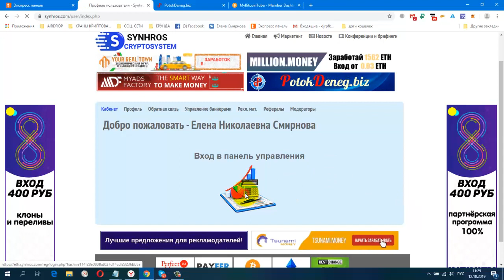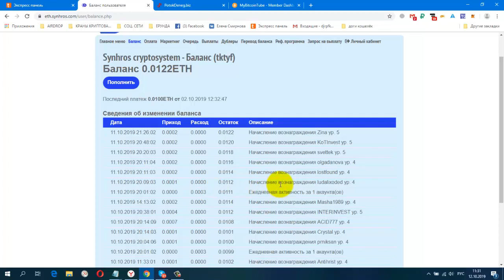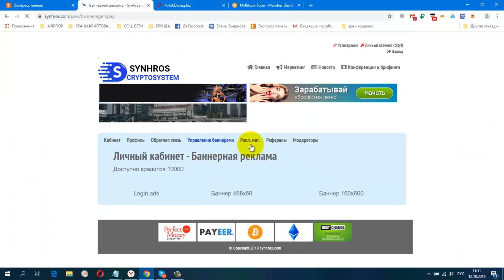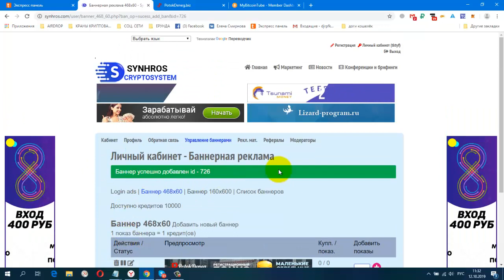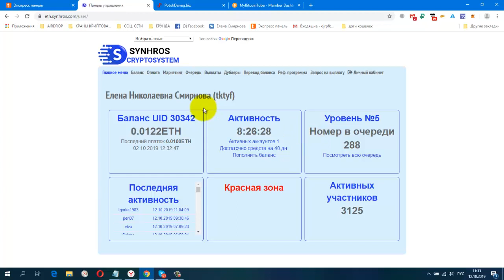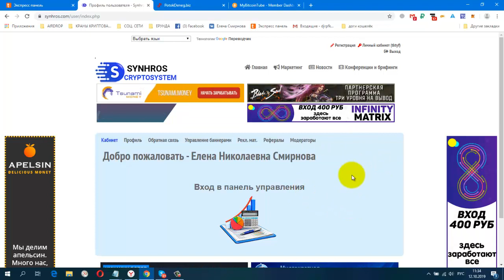SYNHROS cryptosystem Рекламная Платформа, Мои Результаты,Как ставить рекламу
Рекламная баннерная площадка плюс заработок криптовалюты ethereum
Доступный вход, прозрачная живая очередь!
Мультиаккаунты, дублеры аккаунтов + сотни тысяч роботов каждые сутки!
Скользящая 3 уровневая реферальная программа!
Здесь мы зарабатываем дважды- по маркетингу и на росте курса криптовалюты!!